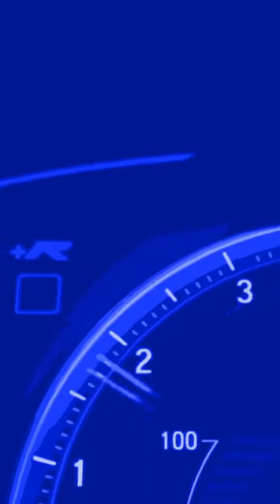ZEMI: Last Chance To Love Me (Vertical Music Video)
Zemi - Last Chance to Love Me

"Petty Dreams is Zemi's freshmen studio album with ARX Record Label.
The album is OUT NOW

[Repost: 06/19/2020]
Written by : Elijah Manuel Ash
Produced by : Dakotae
M/M by: Dondrae Vinson (Ferocious Productions)